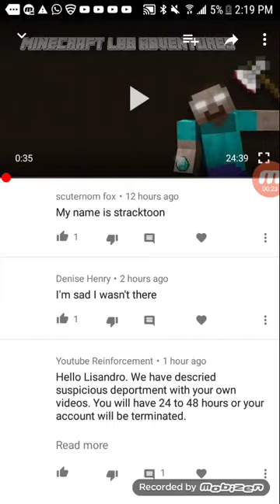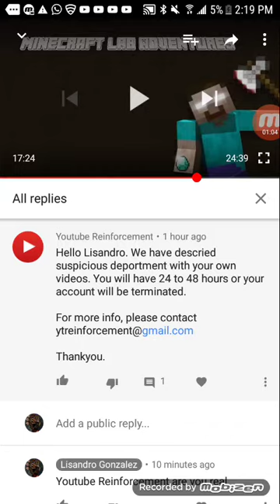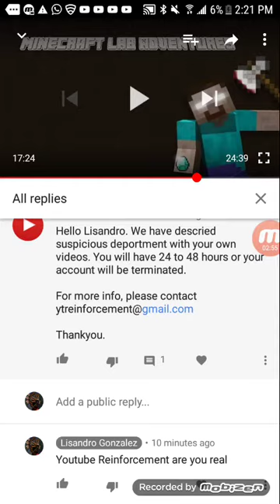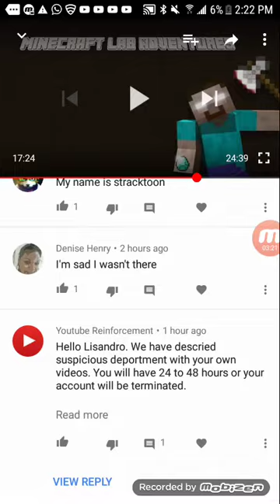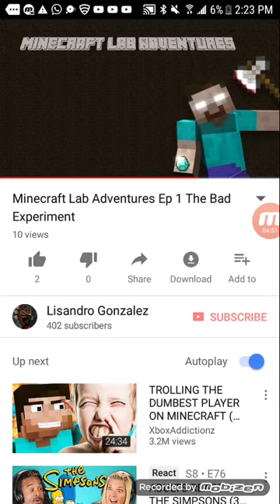My Channel Is Getting Deleted 😭😭😭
Goodbye guys I love every single one of you guys.